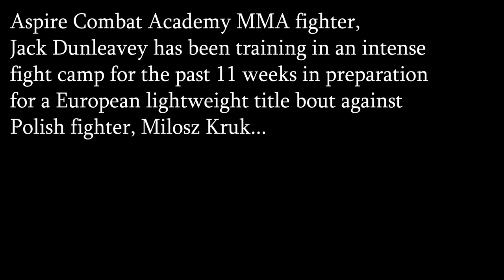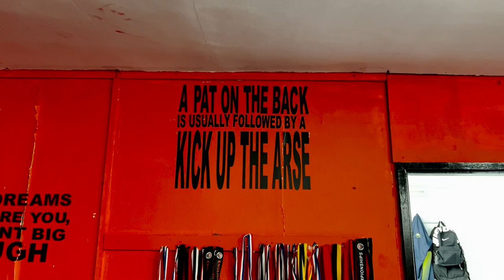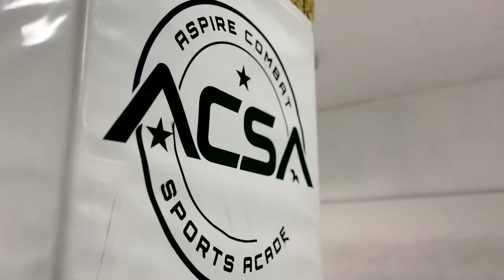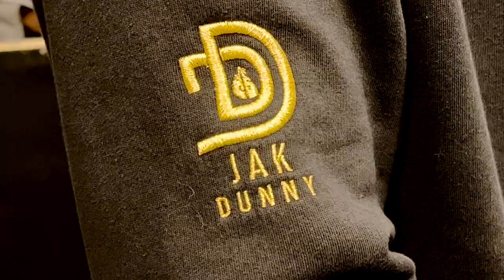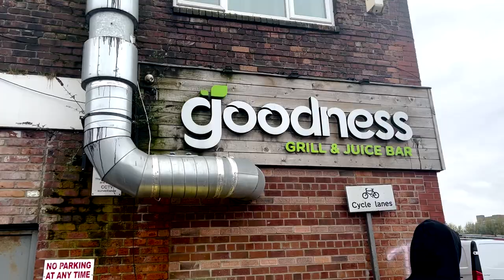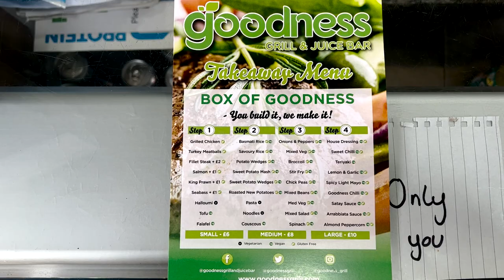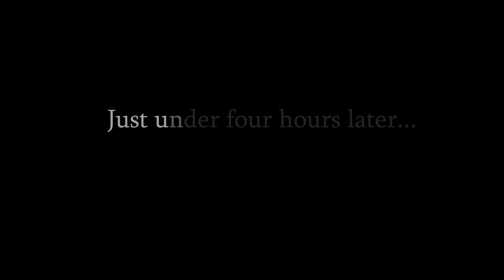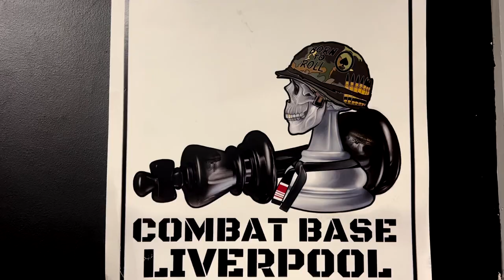'A Day With Dunleavey' - A short documentary on one of the UK's best upcoming fighters - award sub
I followed Liverpool-based MMA fighter, Jack Dunleavey around for a day, recording one of his final intense training days before his European lightweight title bout against Polish fighter, Milosz Kruk. Watch Jack as he navigates through intense striking, strength and conditioning, and BJJ sessions, and learn a little more about him along the way.